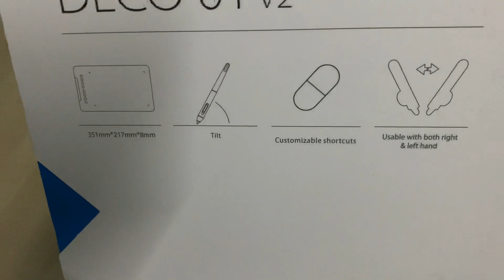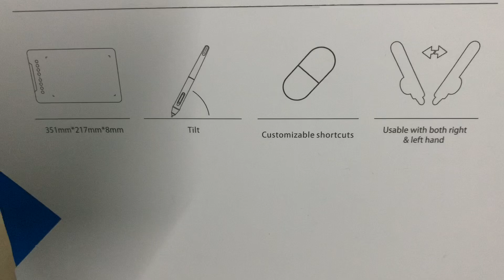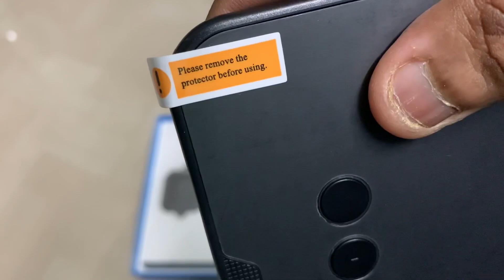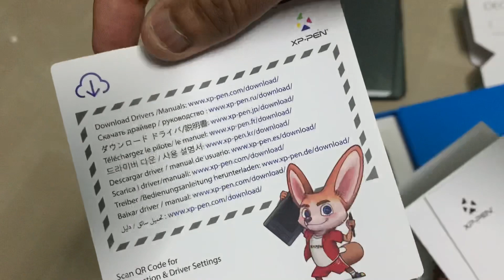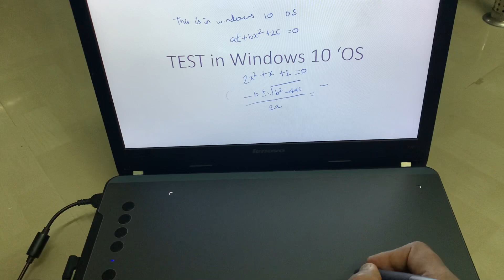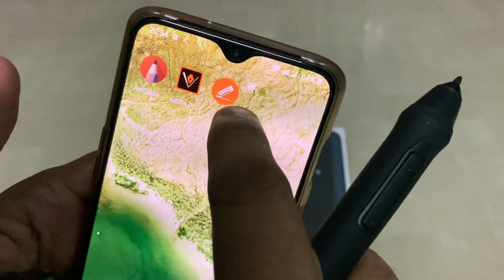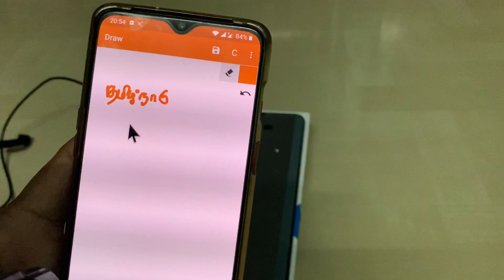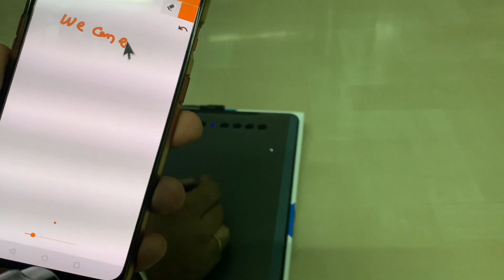Unboxing XP Pen Deco 01 V2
Mac OS - Move to 5.04
Windows 10 OS - 6.58
Android OS - 8.33

This pen tablet works on
Macintosh
Windows 8/8.1/10 OS
Linux OS
Android OS